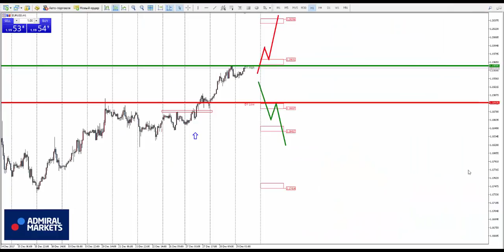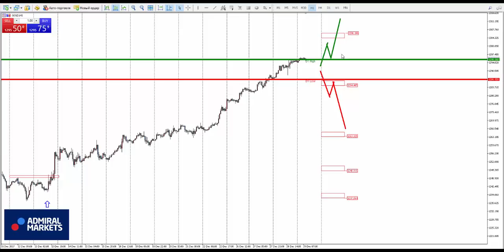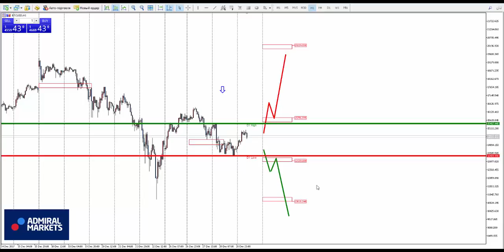Аналитика рынка форекс на 29 декабря: EURUSD, GBPUSD, GOLD, Brent, DAX30, Биткоин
Роман Исаков прогноз рынка форекс на 29 декабря EURUSD, GBPUSD, AUDUSD, USDCAD, USDCHF, USDJPY, биткоин, золото, нефть, индекс DAX30